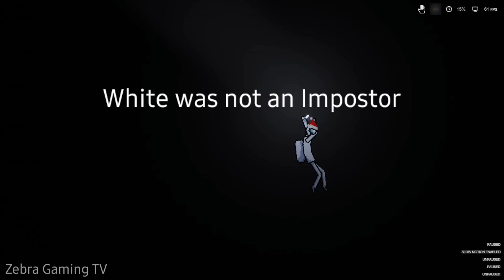Among Us in the Dark (Among Us Mod)#5 in People Playground